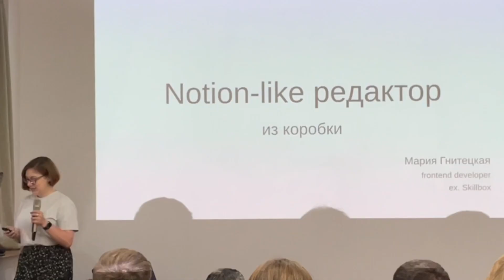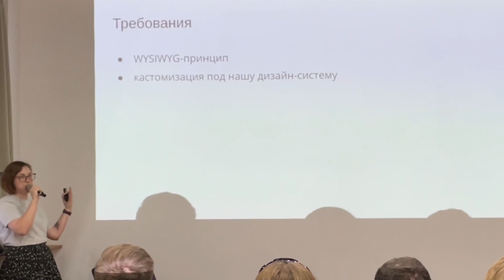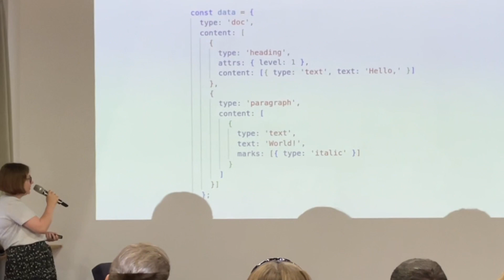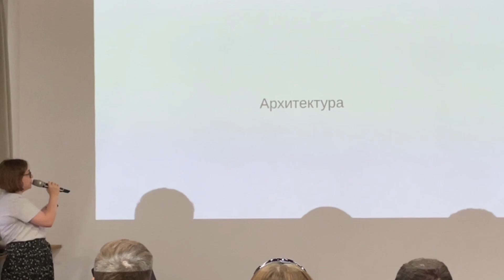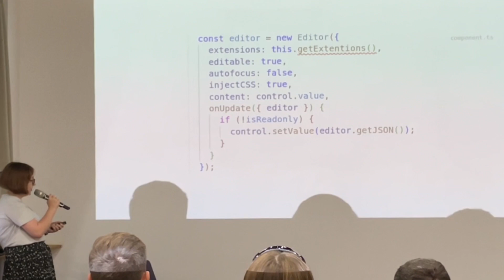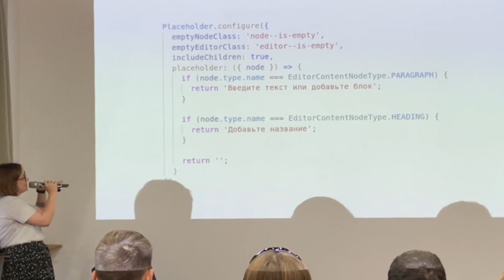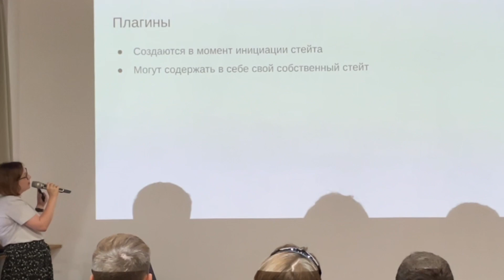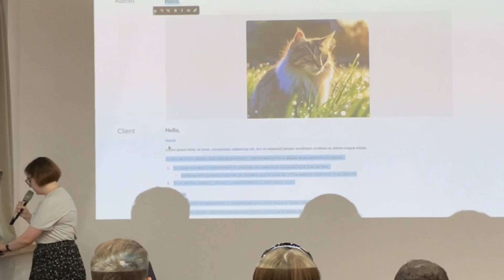"Notion-like редактор из коробки", Мария Гнитецкая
Расскажу, как можно быстро и почти что на коленке сделать свой notion-like редактор

Мария много лет в коммерческой разработке. Постоянный фронтенд-разработчик и ex-тимлид. Один из организаторов сообщества JS Kgd. Любит фронтенд, митапчики, необычные задачи и котиков

00:00 - старт
00:15 - Интро
00:45 - Введение про текстовый редактор и их проблемы
03:30 - Требования к графическому редактору
05:20 - Выбор библиотеки
09:30 - Схема документа
12:00 - Архитектура
13:40 - tiptap
17:50 - Кастомные расширения
22:15 - Плагины
25:10 - Проблемы tiptap
27:00 - Заключение